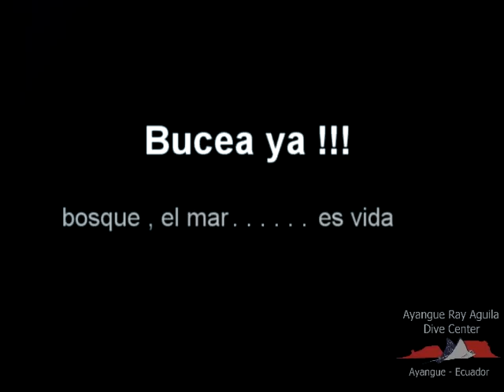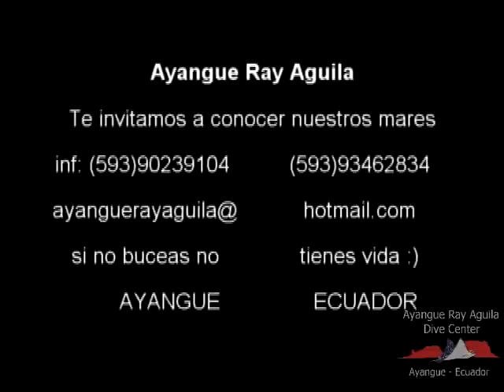Ayangue Ray Aguila : tu aventura comienza!!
Puedes imaginarte cuantas especies podras encontrarte bajo el mar :) pues si es una experiencia inolvidable , tienes que vivirlaaa!!! si no buceas no tienes vida
Ayangue Ray Aguila
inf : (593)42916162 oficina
Ayangue - Ecuador